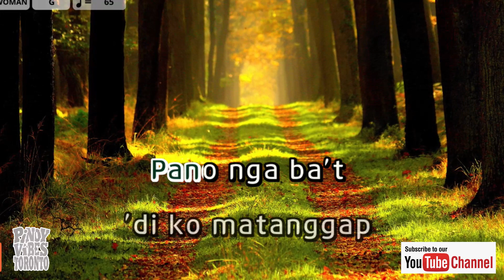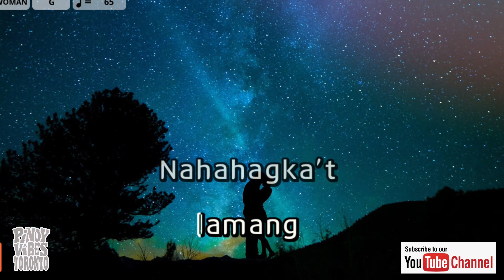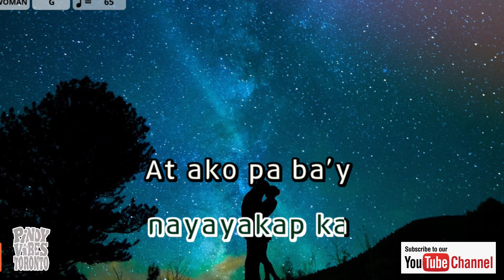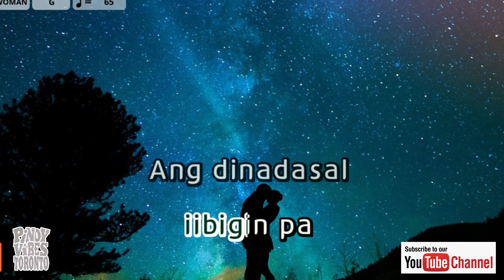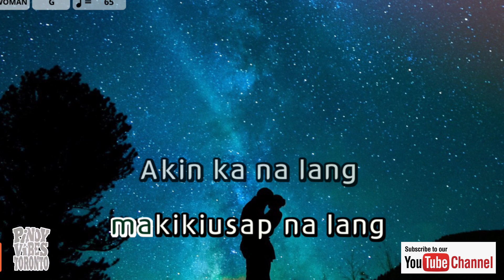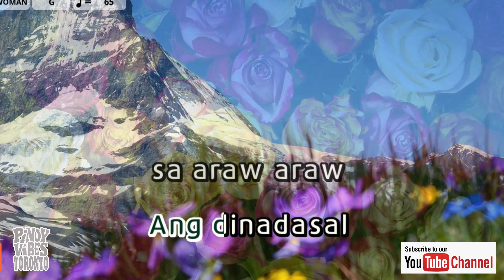Akin Ka Na Lang (Morissette Amon) Karaoke